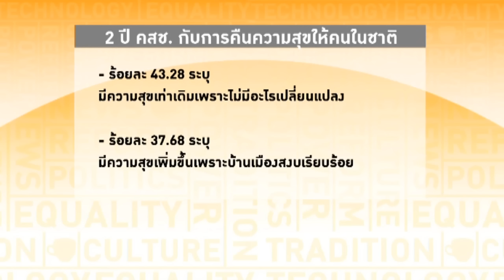ครบ 2 ปี คสช. ความสุขคงที่ 43.28%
รับชมรายการเต็มได้ที่

เวคอัพนิวส์ 23 พฤษภาคมนี้ ให้ความสำคัญกับประเด็นที่หลากหลาย ทั้งเรื่องการทำโพลสำรวจความสุขของประชาชนวันครบรอบ 2 ปีรัฐประหารที่ผ่านมา พบว่าความสุขของประชาชนคงที่ ขณะที่ด้านความสัมพันธ์ระหว่างประเทศนั้นมีการฝึกซ้อมรบร่วมกันระหว่างไทย – จีน ส่วนในด้านความมั่นคงนั้น  รัฐบาลไทยอยากได้งบซื้ออาวุธเพิ่มอีก 1 เท่า ด้านเศรษฐกิจ สรรพากรเตรียมยึดทรัพย์หากมีการฟอกเงิน ไม่ว่าจะเป็นร้านทอง ร้านขายยา จนไปถึงร้านขายแว่นก็ต้องลงทะเบียน ส่วนเรื่องกรณีของพระธัมมชโยนั้น ต้องรอลุ้นว่าจะมีการจับหรือไม่ 26 พฤษภาคมนี้